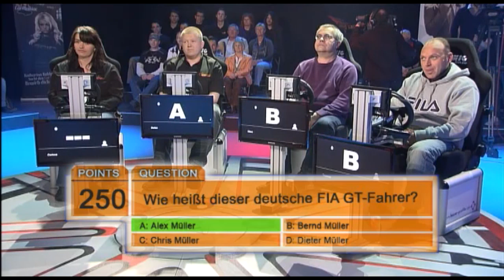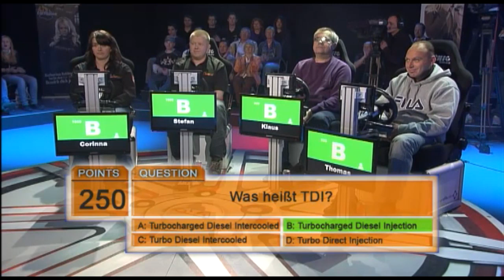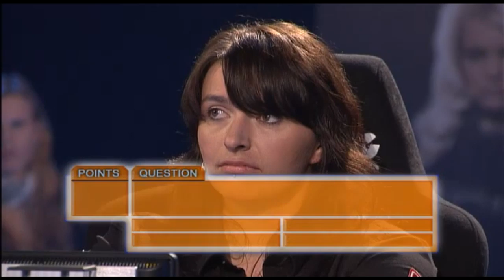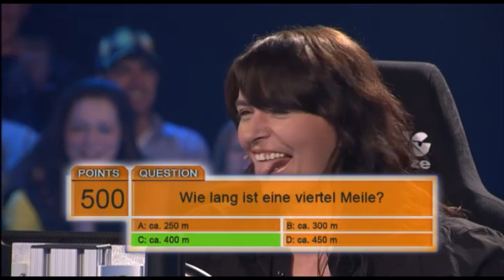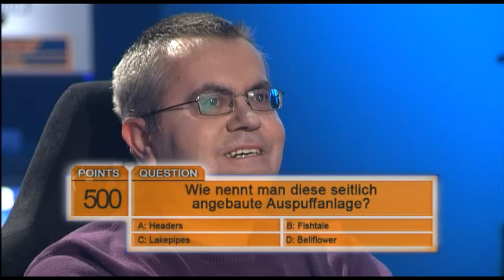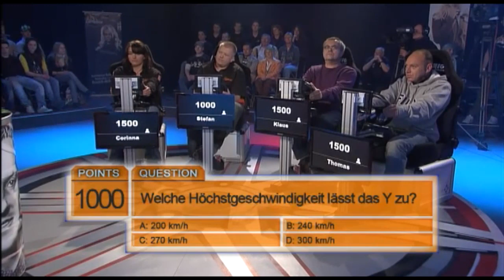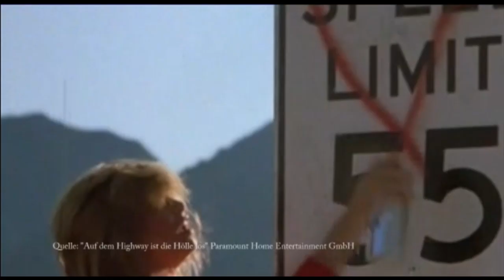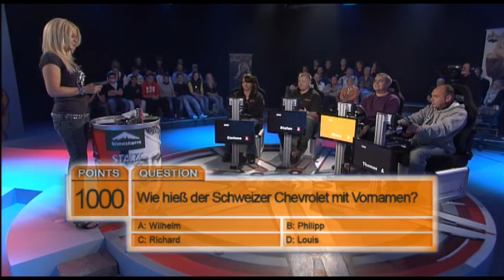Katharina Kuhlmann - the CarManiac- Show 5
Seit Juni 2010 fighteten in der TV- Quiz Show von und mit Katharina Kuhlmann auf SPORT1, 32 Kandidaten in 12 Folgen um den Titel des ersten „Car Maniac 2010".

Car Maniac, die erste Quizshow rund um die Geschichte des Automobils, des Rennsports und des Tunings. Für die 4 Finalisten gab es tolle Preise zu gewinnen, wie eine Reise in die USA mit einem Fahrerlager-Besuch beim NASCAR-Rennen in North Carolina, einem Felgensatz von ASA mit Bereifung und Formelfahrten auf dem Hockenheimring.